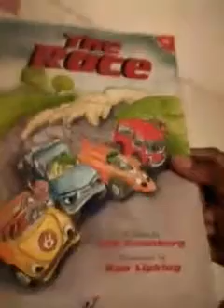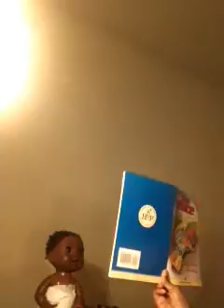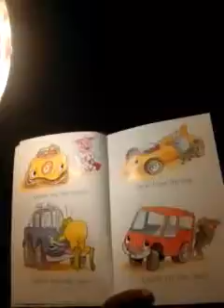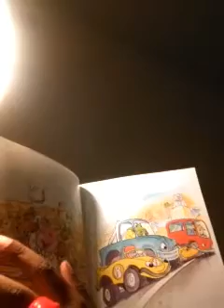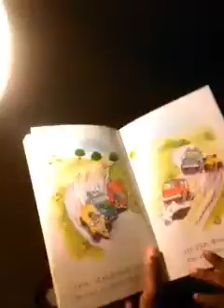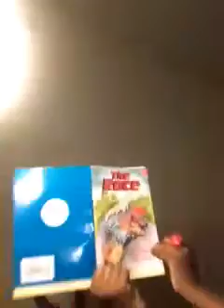The end of the day at daycare